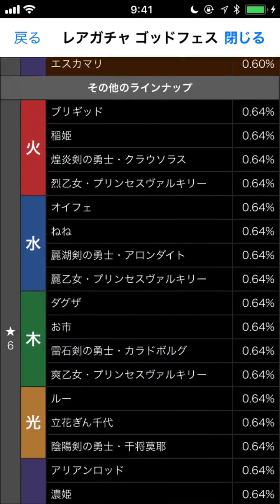封印80％で100回ダンジョンに潜入して何回はじく？ フルバージョン